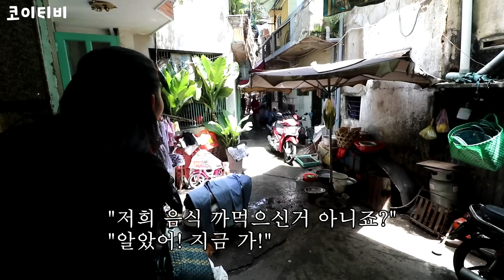싸게 중고로 산 오토바이를 베트남 수리점에서 전부 다 새거로 교체했습니다! 과연 비용은 얼마??